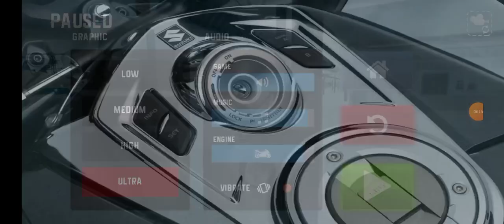Maaf guys kalo ngak kedengaran suara nya itu upload nya malem😅 nama game nya[Xtreme motrobikes]